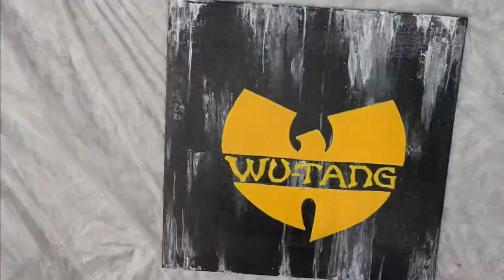Acrylic Painting! Wu-Tang Inspired!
Hey everyone! Welcome back! Today’s painting was a fun mix of a abstract background with the legendary Wu-Tang symbol!

All of the paints I use are from the brand Liquitex!